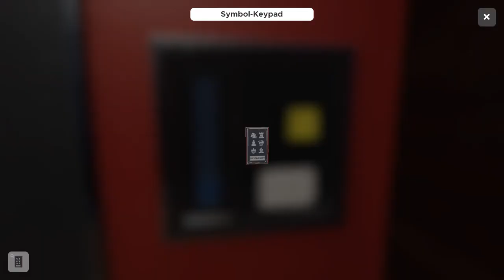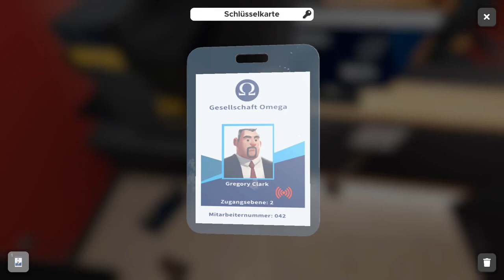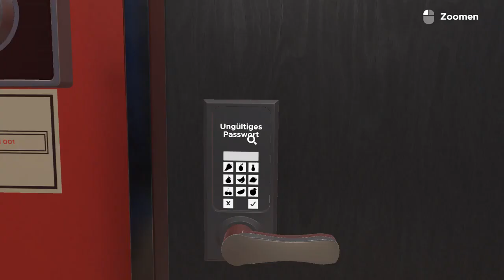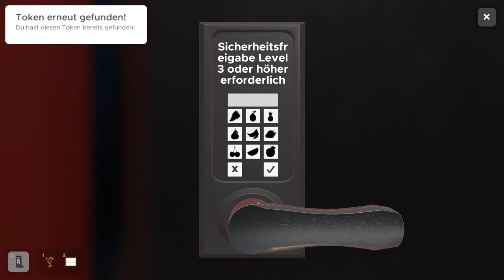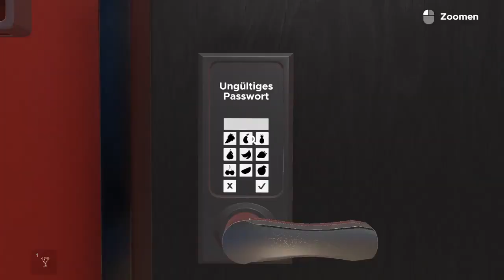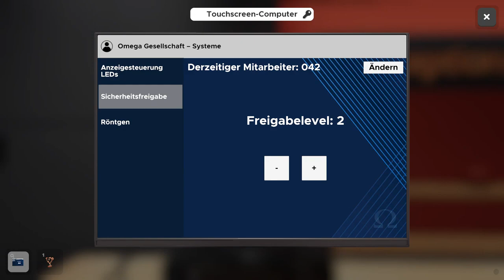Escape Simulator - Folge 9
Misa und ich sind am Rätseln. @Misa-Chrizzle

“This is by far the best virtual escape room game available, and well worth picking up.”
The Game Crater

“Escape Simulator is a great way to experience an escape room without leaving the house. The smooth gameplay and realistically solvable puzzles make for an enjoyable experience.”
Screen Rant

“Escape Simulator is a puzzle fan’s dream! If you like escape rooms and solving puzzles, then this is a game that needs to be in your library!”
Game Tyrant